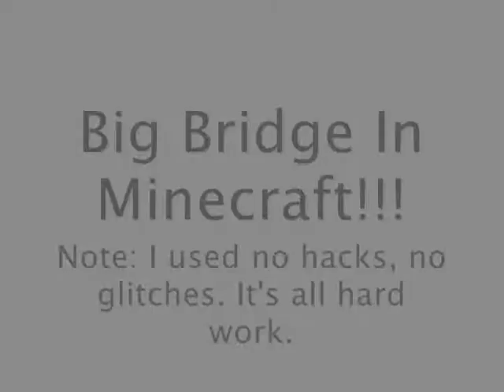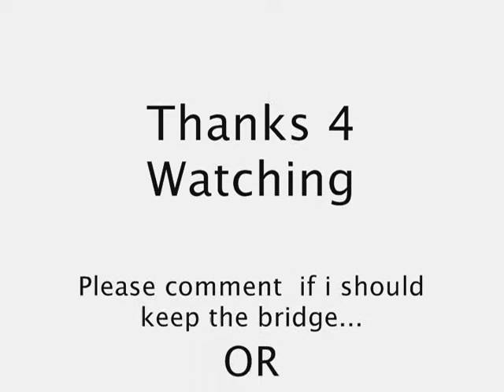Big Bridge in Minecraft (No Hacks, No Glitches)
I dont really like it, it looks messy to me, so its up to you if i should remove it or keep it?